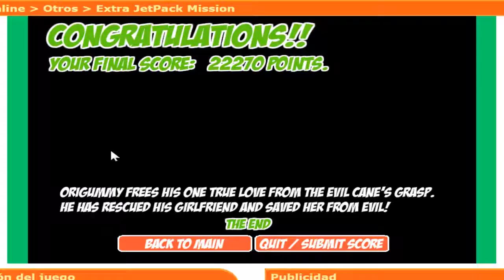Flash Gameplay - Extra Jetpack Mission (Full Game)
Missed me? Not really, I got a new Flash Gameplay video incoming and it's about a game from PCH Games (formerly Candystand) called Extra Jetpack Mission. In this game, Origummy's girlfriend has been kidnapped by the Evil Candy Cane and his Gumball Henchman and you have to save her by flying through 6 levels of extra jetpack fun. However, in the Cool Green Apple Gate level, there's a bug where if you get crushed by an apple crusher platform, you restart but the game counts as you landed on it, but the camera freezes, making the level impossible to beat if you're unlucky.